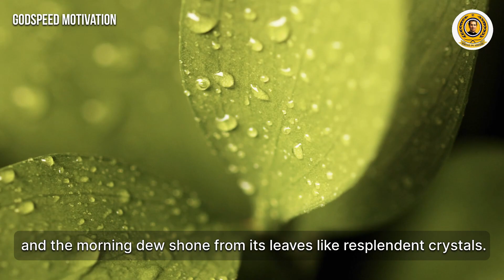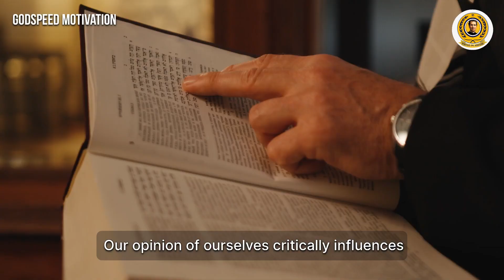MONDAY MOTIVATION | #142 SELF ESTEEM | 06 NOV 2023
"Monday Motivation"

Just "4 minutes" that can inspire your "24 hours"

Interesting stories that evoke admiration each time you listen to.
SELF ESTEEM | 06 NOVEMBER 2023